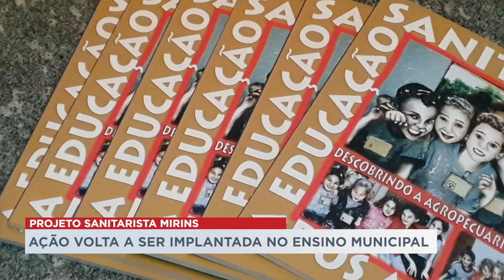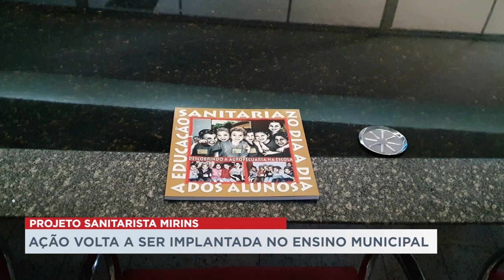Prefeitura de Uberlândia inolanta projeto Sanitarista Mirim